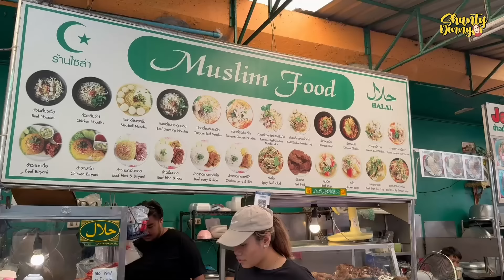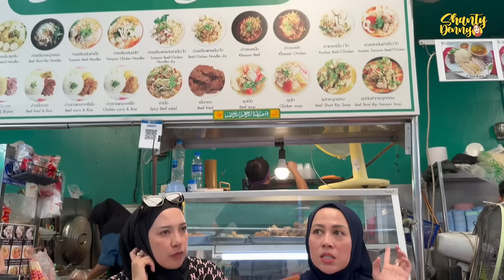SOHUNNYA BEDA BANGET!! NAMPOL PISAN!! MUSLIM FOOD THAILAND!!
LOKASI :
Soi Phetchaburi 21, Thanon Phaya Thai, Ratchathewi, Bangkok 10400, Thailand